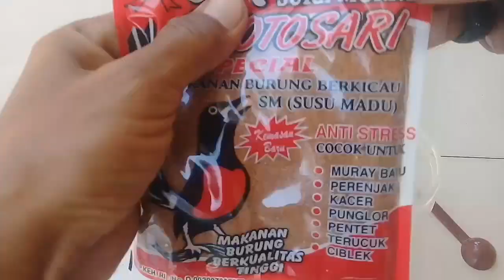Pakan Pleci Racikan Pendongkrak Birahi|| Agar Pleci Sehat Dan Birahi Stabil Ala Pleman Pensiun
Dalam Video Kali Ini Saya Akan Berbagi Tips Meracik Pakan Pleci,Agar Pleci Itu Sehat Lincah dan Birahi Stabil Sehingga Rajin Untuk Berkicau
Bahan Yang Saya Gunakan Adalah Voer Krotosari,Voer Leopard Dan Minyak Kelapa yang Sudah Dipanaskan Terlebih Dahulu Supaya Bau Khas Dari Minyak Kelapa Itu Hilang
Caranya Campur Semua Bahan Lalu Aduk Sampe Merata,Dan Pakan Racikan siap Disajikan Untuk Pleci Kesayangan Kita
Pakan Racikan Ini Saya Buat Berdasarkan Pengalaman Pribadi dan Sudah Terbukti pada Pleci Saya..